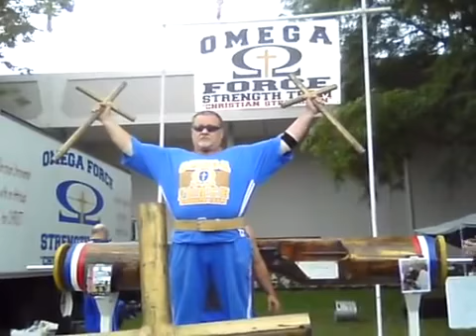Strong Man Comp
32lbs held for 2 minutes 6 sec at ohio state fair omega strong men comp